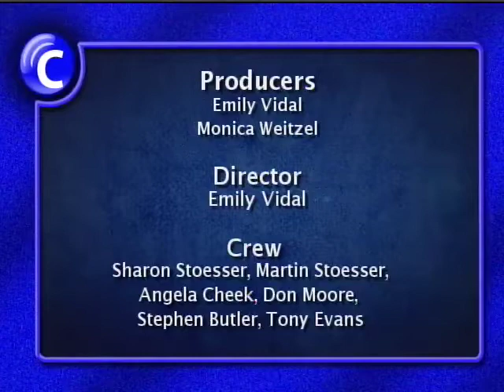CHL 4/24/13 Elders in Action